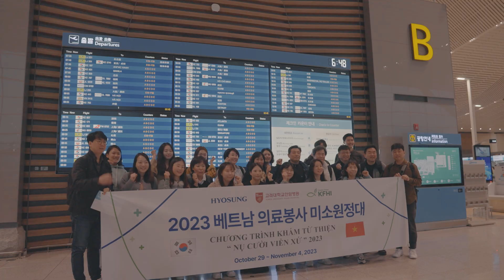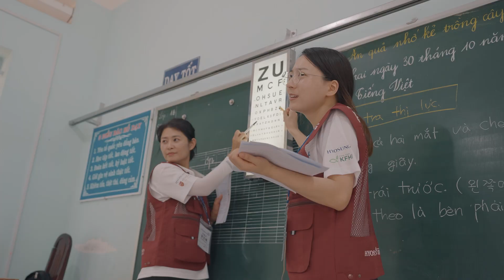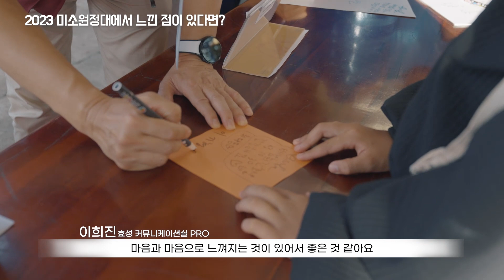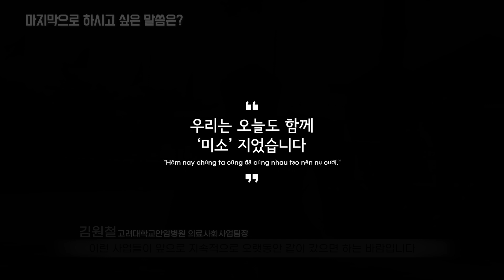말이 통하지 않아도 느껴지는 따뜻한 마음 | 고대안암병원 베트남 의료봉사 미소원정대☺️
고려대학교 안암병원은 효성, 희망친구 기아대책과 함께 10월 29일부터 11월 4일까지 베트남 호찌민 인근 동나이성(Đồng Nai) 껌미현(Cẩm Mỹ) 쑤언동마을(Xuân Đông)에 해외 의료봉사단 '미소원정대'를 파견했다. 봉사단장은 소아청소년과 이기형 교수가 맡아 진두지휘한다.

고려대학교 안암병원 의료진과 국제구호단체인 희망친구 기아대책, 효성 임직원 등 총 74명으로 구성된 미소원정대는 현지 지역주민 1,700여 명을 대상으로 무료 진료, 지역주민 출산교육과 초등학교 건강검진 등 다양한 의료 봉사 활동을 진행 중이다.